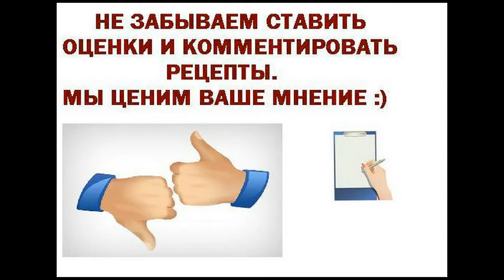Яблочный пирог с йогуртовой заливкой Для детей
Для домашнего чаепития можно приготовить очень вкусный яблочный пирог с йогуртовой заливкой. Готовится такой пирог очень просто, тем более, что используется готовое слоеное бездрожжевое  тесто. Такой пирог можно так же выпекать с грушами или персиками.
Ингредиенты
Тесто слоеное бездрожжевое 1 упак.
Яблоко (кисло-сладкое, крупное) 2 шт
Йогурт фруктовый (в стаканчиках) 330 г
Крупа манная 3 ст.л.
Мука пшеничная (для посыпки формы) 2 щепотки
Сладкая выпечка, Для детей, К чаю, На полдник, Яблоки, Йогурт, Крупа манная, Тесто